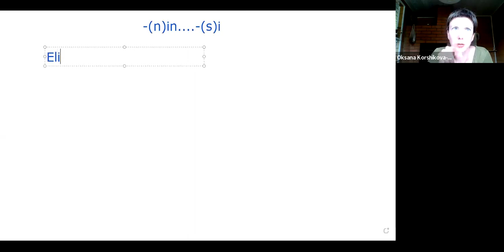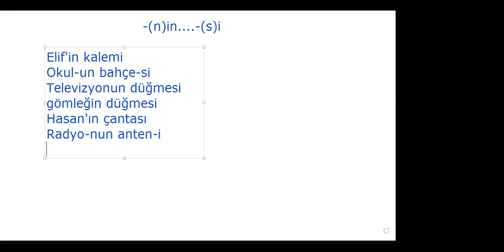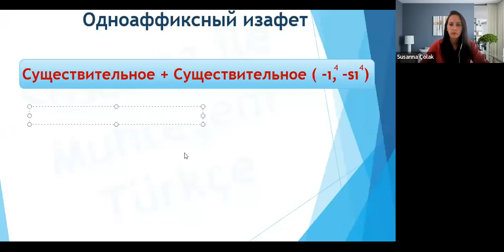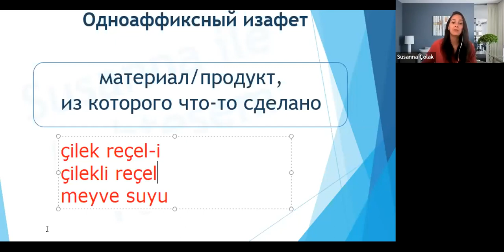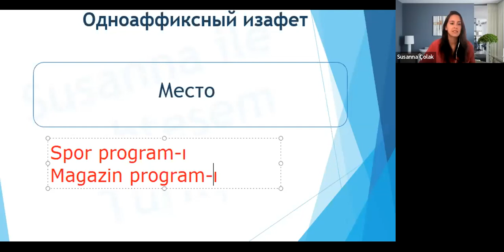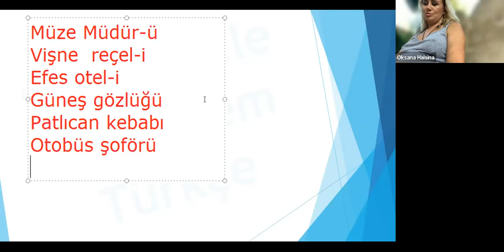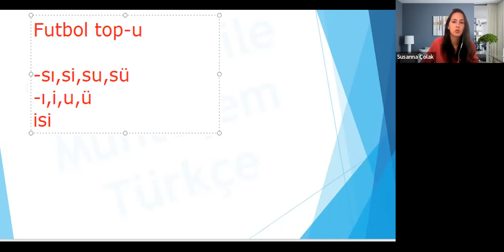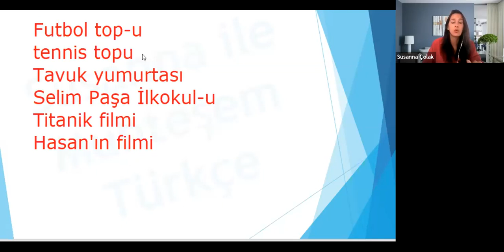Словосочетание 1 ▶ Турецкий язык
💎Турецкий с Сусанной онлайн.

❤️О чём вы мечтаете?❤️

🏖Жить в Турции?
📕Учиться в Турции?
🖥Смотреть фильмы в оригинале?
💁‍♂️💁‍♀️Общаться с турецкими друзьями?

Воплоти свою мечту в реальность.
Приходи на бесплатный курс турецкого языка.🥰

💎Меня зовут Сусанна.
Опыт преподавания более 17 лет.
10 лет проживаю в Турции.

Преподаю по авторскому курсу  "Susanna ile Muhteşem Türkçe".

💎Я вас научу писать, читать,  говорить и понимать турецкую речь.
Уже на первом занятии вы поймёте лёгкость турецкого языка.
Шагните в мир турецкого языка вместе со мной, и уверяю вас, вы не пожалеете.